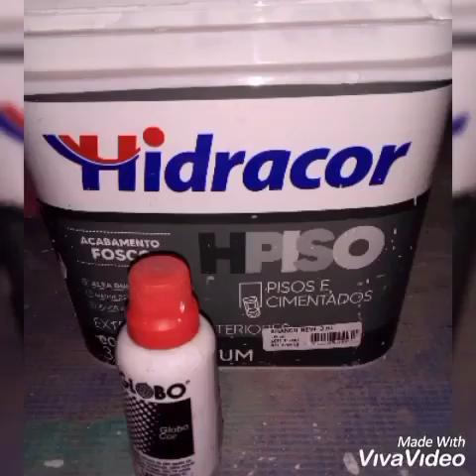Como fazer um Flamingo Porta -Ovos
Esse é um passo de um simples artesanato para decorar a cozinha.

Flamingo porta-ovos ou fruteira. Feito com  ferro, cimento e areia.